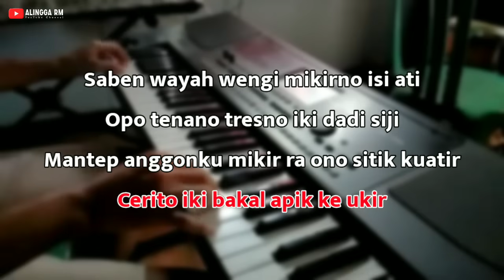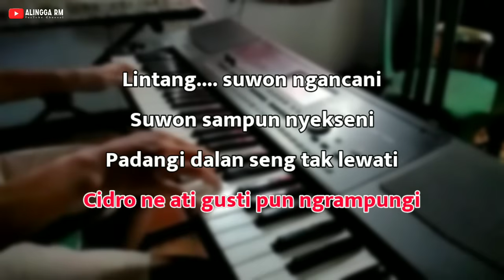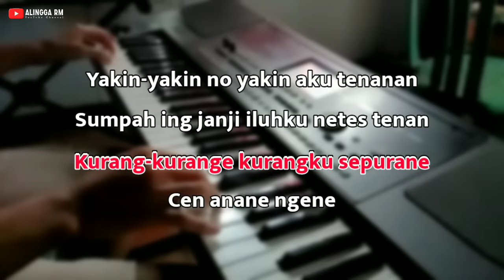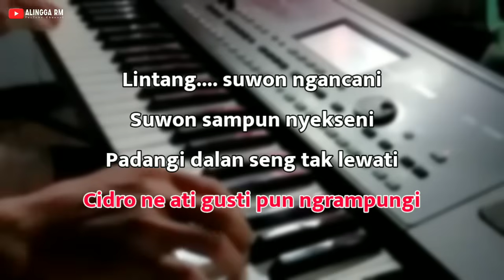Cundamani - Karaoke Nada Wanita ( A Mayor || Pop Dangdut Koplo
Musik Karaoke Ini Dibuat Dengan Menggunakan FL STUDIO MOBILE